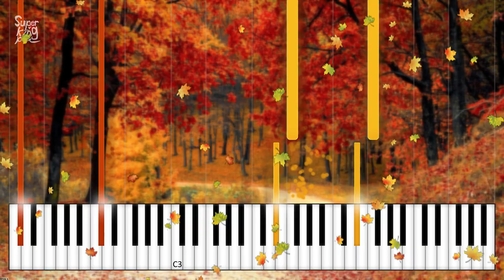Autumn Breeze by Aress and Superkingpat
Hope you will like that warm Autumn Breeze.

We launched a Discord server, so we can let you share your music ideas and interests with us or maybe even collaborate with us. Feel free to join. We are waiting for you.

0:00 Intro
0:02 Song
2:56 Outro